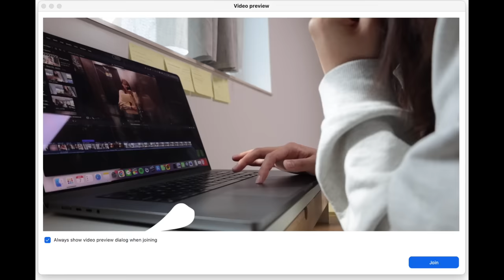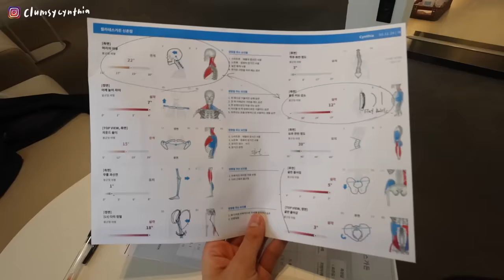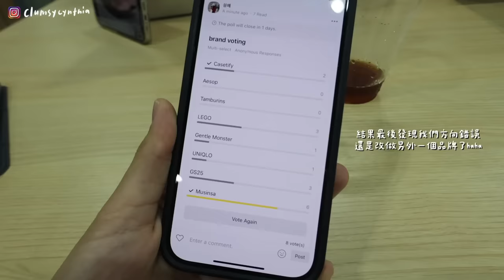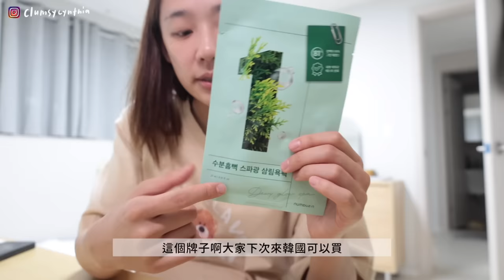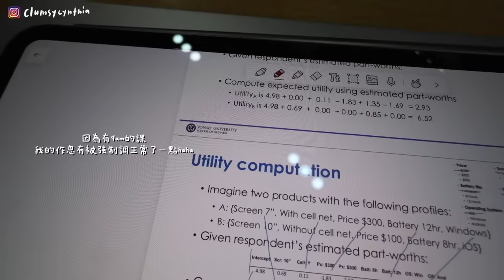VLOG🇰🇷 | 最近連我自己都驚訝的變化✔️...?!/終於買到很難搶的音樂劇票🥺/兩個人=雙倍的快樂☕️, /研究生樸實無華的讀書日常📚, 一些韓國生活碎片🧩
終於成功出到這條片hehe
再不出就要被大家發現我拖延症有多嚴重了hahaha
這幾天有Popcare好在乎團購補貨團喔！

» 時間：2024年11月25號11:59pm收單！
» 台灣國內運費 - NT$3,500免運
» 香港運費 - 滿NT$5,000可免運
**提供信用卡／銀行轉帳／LINE Pay三種付款方式給大家～

訂單金額滿 NT$3,000（贈品二選一）
 1／POPCARE品牌隨身盒
 2／POPCARE品牌證件套
訂單金額滿 NT$5,000贈
1／POPCARE薯條密封夾

懶人包！
✔️夏天推薦：莓好莓果、西印度櫻桃、山苦瓜茶萃
✔️漂亮推薦：膠原蛋白、西印度櫻桃、拾光淨潤、馬尾草豐華、山苦瓜茶萃
✔️上班人推薦：莓好莓果、金盞花葉黃素、酵母維生素B群、西印度櫻桃、好苷薊元氣
✔️好精神推薦：酵母維生素B群、好苷薊元氣
✔️順暢推薦：常常好菌、蔬果舒酵
✔️提升保護：四行多醣體、好苷薊元氣、酵母維生素B群
✔️好眠推薦：麩氨酸發酵物、活力雙鈣鎂

Yestalgia - Paradise feat Mantrick (Artlist)
Magiksolo - Taito (Artlist)